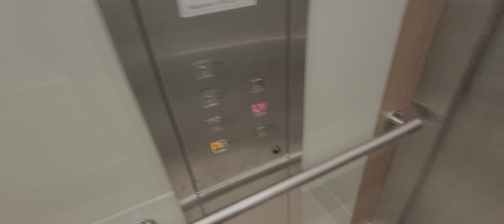2002 Oakland Lifts @ Next in Nottingham